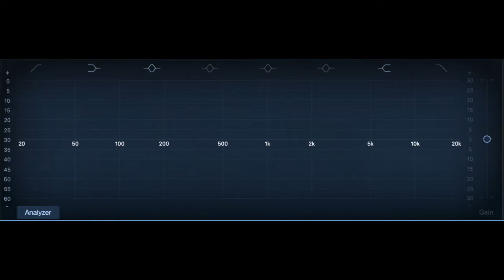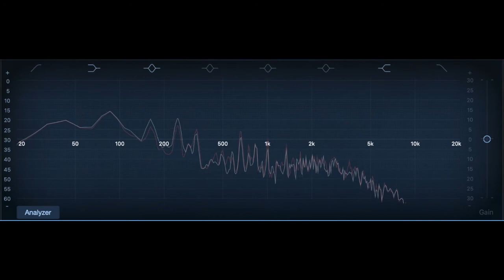Buddy Left The Intro song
My attempt at a durango95 style intro song